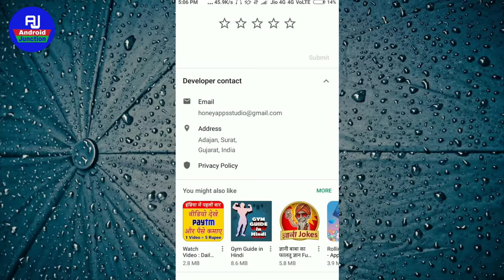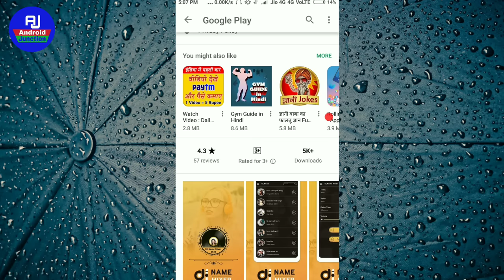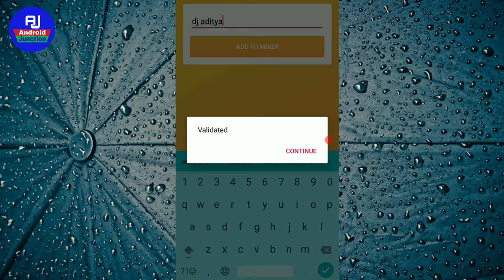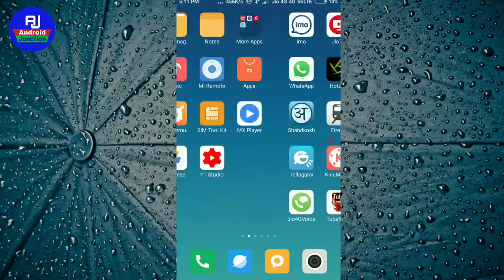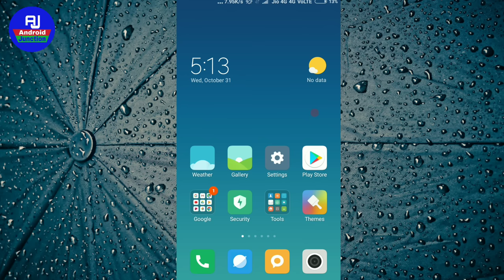सिर्फ अपना नाम लिखो और दो मिनट में Dj Mixer गाना बन जायेगा । mix dj song by mobile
Hello friends how are you video mein hum loag sikhenge ki apne Android mobile se hi koi bi gana ko dj song ya remix kaise banaye wo bhi bus apna naam likhar aur gana bankar tayar go jayega to friends ab aap loag bhi mobile se apne naam ka dj song bna sakte hai..

Application Link

Thanks bye bye dost logo..